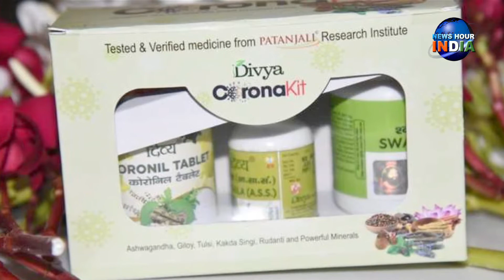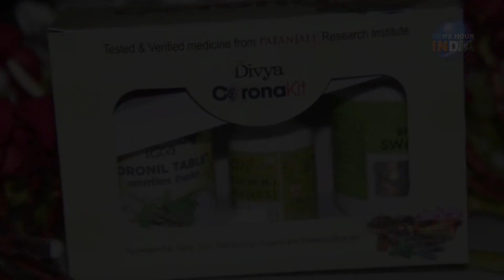आज की बड़ी ख़बरें 24 जून 2020 Today Latest News आज के मुख्य समाचार कोरोना दवा, Ramdev, Modi, Corona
आज की बड़ी ख़बरें 24जून2020 HindiNews Today Latest News
आज के मुख्य समाचार कोरोना दवा, Ramdev, Modi, Corona
Mausam ki kharein Weather news
मौसम की जानकारी
DLS News
24 June 2020 Today Latest News Latest News Modi Ramdev patanjali
आज के मुख्य समाचार कोरोना दवा
Today Breaking News Baba Ramdev, NarendraModi, Donald Trump, China
Latest Hindi News India China News Nepal border DLS News
Cipla Glenmark Fabiflu Antiviral Patanjali medicine Coronil
देश के लिए सबसे बड़ी खुशखबरी
कोरोना का आयुर्वेदिक दवा आपके मिलेगा घर बैठे
बाबा रामदेव ने बनायीं कोरोना की दवा
सुशांत के वीडियो शेयर करने पर क्यों भड़कीं एक्ट्रेस Sonam Kapoor Alia Bhatt Salman Khan
Today Business News Bollywood news
आज 24 जून है बुधवार का दिन है और आज ही के दिन हम आपके लिए एक खुशखबरी लेकर आए हैं... जी हां सही सुना खुशखबरी. जिस कोरोना दवा का आप इतने दिनों से इंतजार कर रहे थे वो अब 7 दिनों में ही आपको अब घर बैठे मिलेगी... वो कैसे ये भी बताएंगे हम आपको इस वीडियो में लेकिन उसके लिए आपको थोड़ा इंतजार करना होगा क्योंकि उससे पहले आप इस वीडियो में देखेंगे कि भारत-चीन की हुई बैठक में टीन ने भारत से क्या कहा. और सुशांत के वीडियोज़ शेयर किए जाने पर आखिर क्यों भड़कीं ये एक्ट्रेस. तो वहीं नेपोटिस्म के शिकार हो रहे BTOWN के किन स्टार्स ने अपनाया ये नया फार्मूला... कि कमेंट सेक्शन पर ही लगा दी रोकये भी आपको बताएंगे.
जैसा कि आप जानते हैं कि भारत-चीन की तनातनी के बीच आए दिन बातचीत कर माहौल को शांत करने की कोशिश की जा रही है. ऐसी ही बैठक हाल फिलहाल में भी हुई है जिसमें दोनों ही देशों के बीच लेफ्टिनेंट कमांडर स्तर के अधिकारियों की बातचीत हुई. और ये बातचीत शांतिपूर्ण तरीके से हुई. बैठक में दोनों देशों ने जवानों की वापसी करने को लेकर आपसी सहमति जताई है... एक रिपोर्ट के मुताबिक दोनों देशों की सेनाएं ईस्टर्न लद्दाख से पीछे हटने को तैयार हो गई हैं... और पूर्वी लद्दाख के इलाके से सेना वापस बुलाए जाने को लेकर पूरी डिटेल पर चर्चा हुई और दोनों देशों की सेनाएं इस हिसाब से आगे बढ़ेंगी... आपको बता दें कि लेफ्टिनेंट कमांडर स्तर की ये बातचीत पूर्वी लद्दाख के चुशुल के चीनी बॉर्डर के तहत आने वाले मोल्डो इलाके में हुई है...